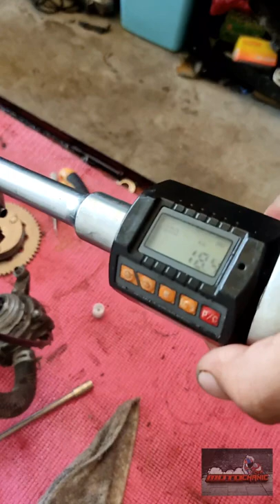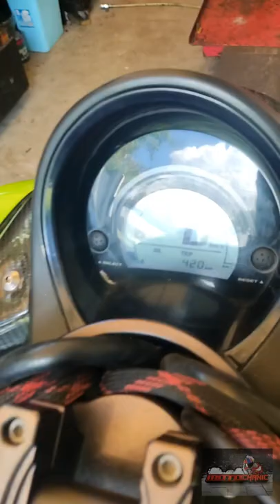Yamaha Nmax Pinikas/Biyak makina! crankshaft replacement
Yamaha Nmax crankshaft replacement